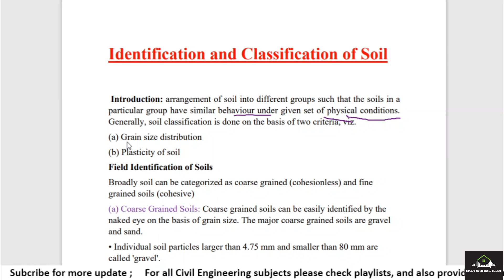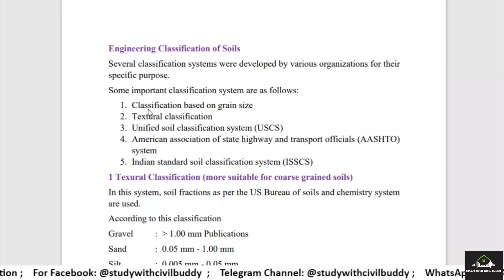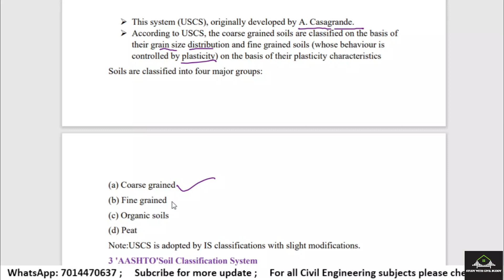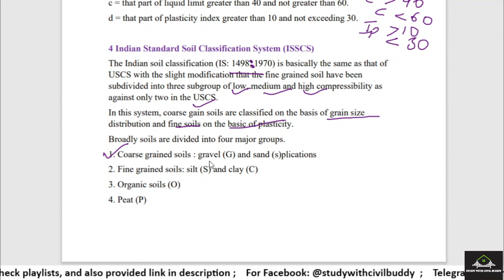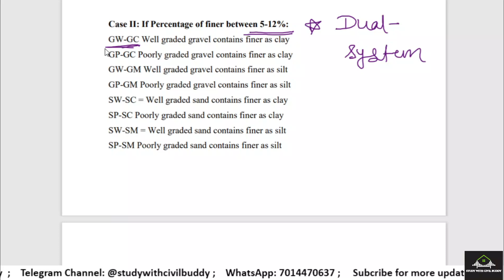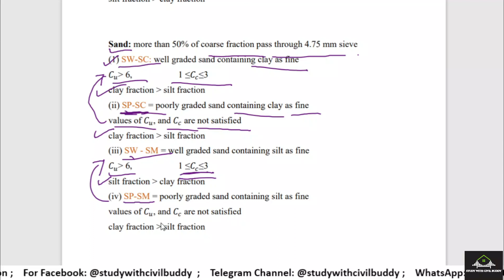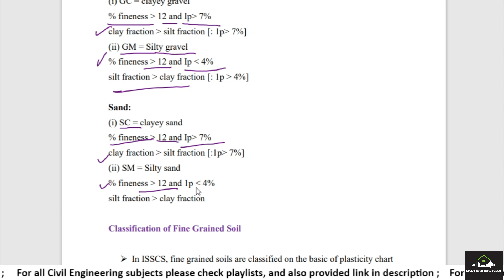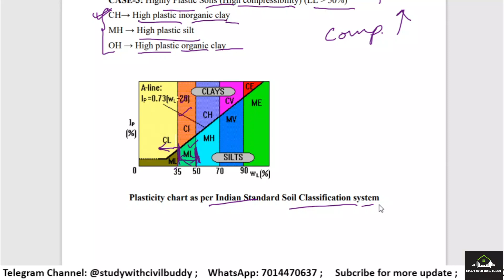#4 Soil Mechanics / Geotechnical Engineering / Properties of soil / RSMSSB JE/ Rajasthan JE